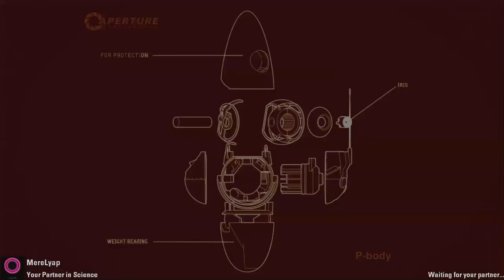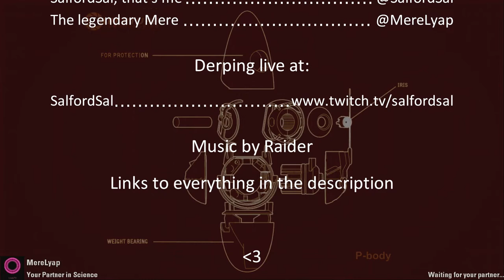S08E2 Sal Plays Portal2 - with MereLyap - I Did A Thing!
Recorded Oct 4, 2015. I almost solve the map whilst Mere plays with the music selection. He still hasn't realised that I've turned my music up.

Sal plays Portal 2 with Mere Lyap, everybody's favourite server admin and technical enabler. We're playing a collection of four cooperative maps called "Beyond Imagination". The map collection has been created by DrFauli and can be found

My Partner in Science Mere Lyap:

Mere doesn't have his own YouTube channel, but he does make videos for The Nidd, here's a little taster of Mere's genius unleashed:

Intro and Outro: Raider "Forget Her (feat Sophia Schoenau)"